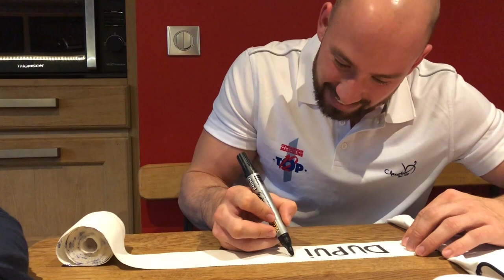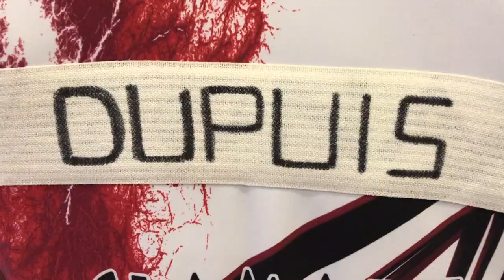J’AI OUBLIÉ MA TENUE DE COMPET 😱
Vivez de l’intérieur les matchs du Top 12 (meilleure division de France par Équipe).
On va tout faire pour arriver en finale 💪🏼

Match allé : Clamart - Velizy
Victoire : 28-20
Agrès : Barre Parallèle - Anneaux - Sol

Donnes ton avis en commentaire, je répond à tout le monde 🤝